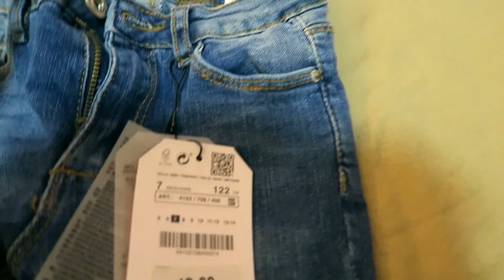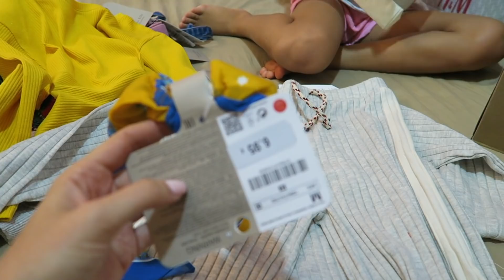Покупки детской одежды H&M, Zara с примеркой | Школа в Греции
Canon g7x
Editing: iMovie
Audio-Technica ATR3350

Karina Papag